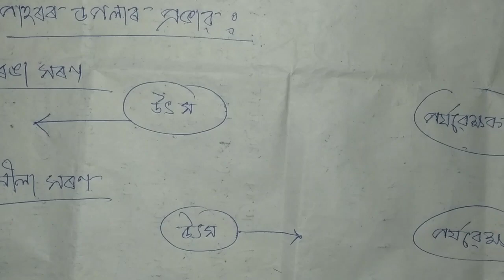Chapter 10 l Numerical l